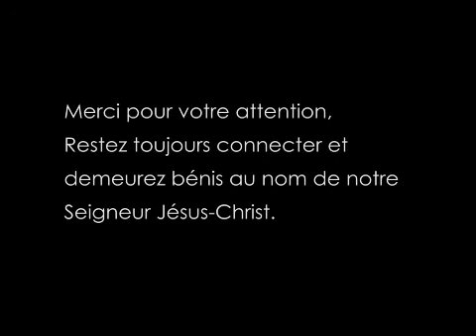Bishop Dr Hyppolite TOHO : LES MYSTÈRES DU RETARD